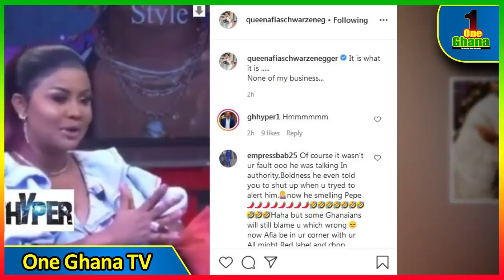🔥BNI arrɛsts Mcbrown’s special panelist, Bulldog for threαtening Nana Addo; Afia Schwar reacts